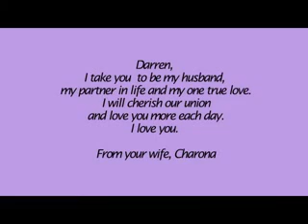DCSullivan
Congrats to Darren and Charona!!!